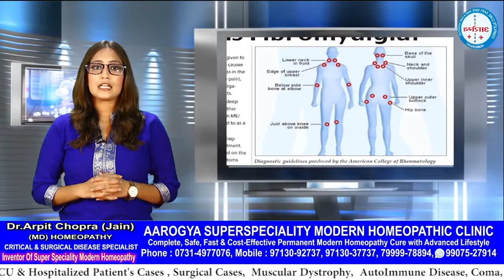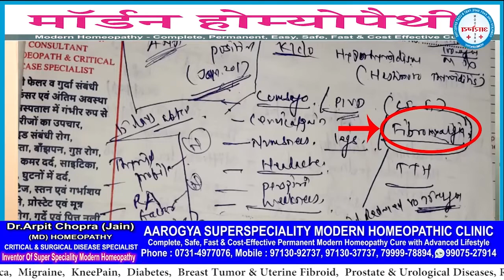Patient Success Story | Fibromyalgia & Hashimoto's Thyroiditis Cured successfully|Modern homeopathy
Fibromyalgia & Hashimoto's Thyroiditis ( A type of Hypothyroidism) uncurable declared Rare Autoimmune, Rheumatology, Neurological & Endocrine disorder of same patient cured & responded successfully with MIRACULOUS REVERSAL OF POSITIVE ANA LEVEL TO NEGATIVE LEVEL ONLY In 1 MONTH quick time by Modern Homoeopathy. The patient had successfully saved lifetime drugs, painkillers steroids & Hormonal support dependency with frequent hospitalization & living comfortably as of now. This positive miracle response of Modern Homoeopathy with patient reports and feedback had been also appreciated by the Rheumatologist & Endocrinologist.  See All pre & post-Moderrn Homoeopathy treatment reports along with patient feedback with her husband & my complete view about modern homeopathy treatment for Fibromyalgia, Hashimoto's Thyroiditis & Rheumatology.

102, First Floor, Krishna Tower, Janjeer Wala Square, Opposite Curewell Hospital, New Palasia, (M.P.)
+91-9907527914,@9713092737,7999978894